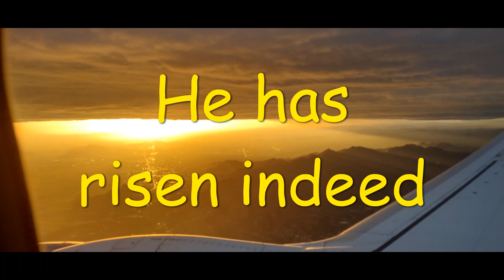Appleton Community EFC Easter Sunday April 9, 2023